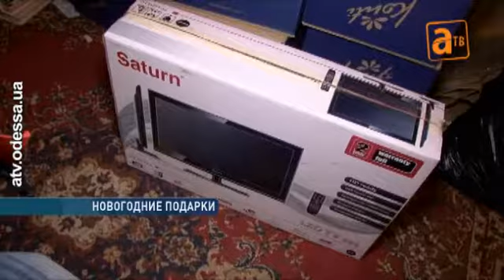«Родинцы» привезли новогодние подарки в дома-интернаты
Подарки подопечным. Партия «РОДИНА» и благотворительный фонд Игоря Маркова поздравили воспитанников одесских интернатов с новогодними праздниками. Среди сюрпризов  — развивающие игрушки и видеотехника, всё самое необходимое.